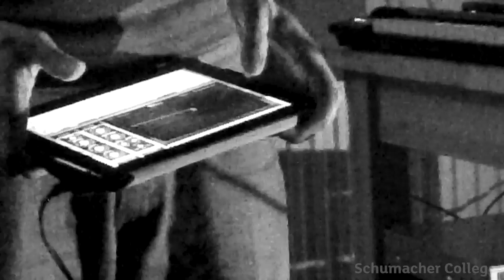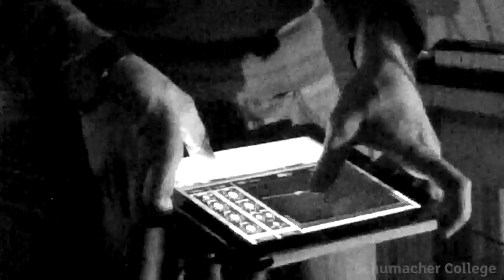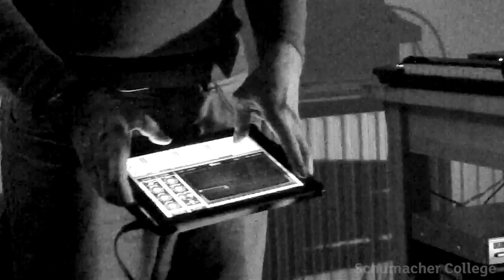David Rothenberg - 'Bird, Whale, Bug' concert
David Rothenberg visits Schumacher College to give a concert of music inspired by the melodies and rhythms of nature, from birds, and insects to whales, water and the wind. David taught on the Mind in Nature course at Schumacher College in early 2013.